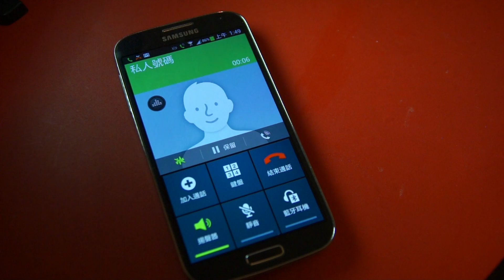Samsung Galaxy S4 Air Gesture - 接聽來電 RingHK